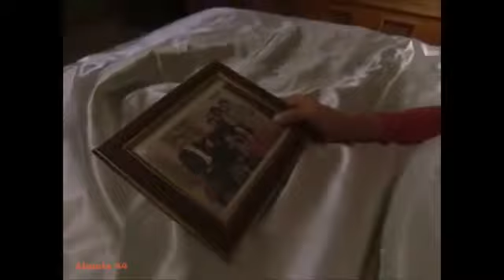GÜMÜS 262/6 - La más hermosa história de amor. Activa la campana para recibir los nuevos videos.